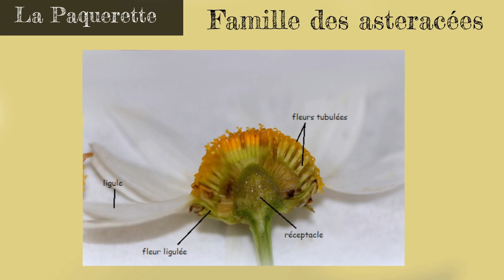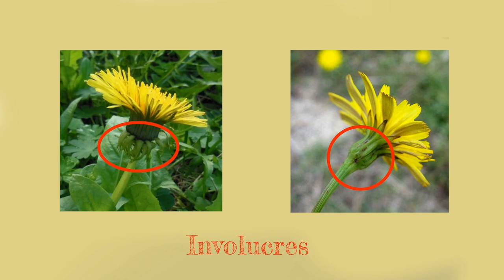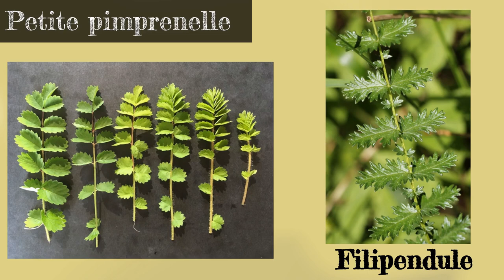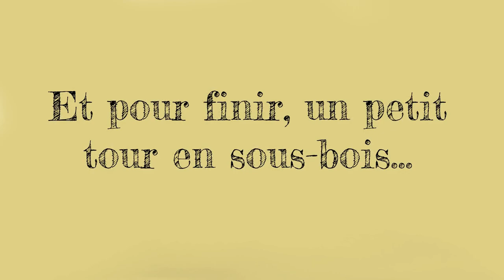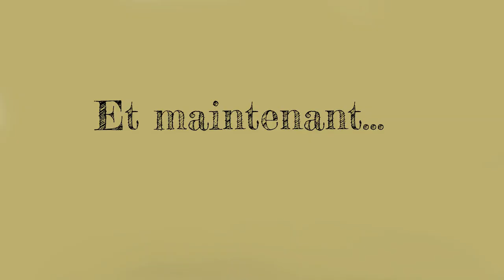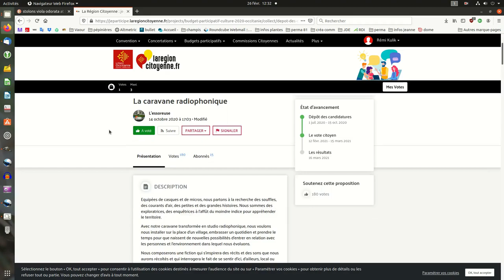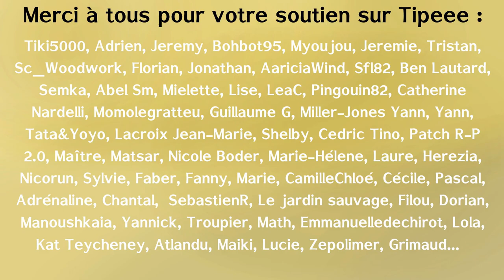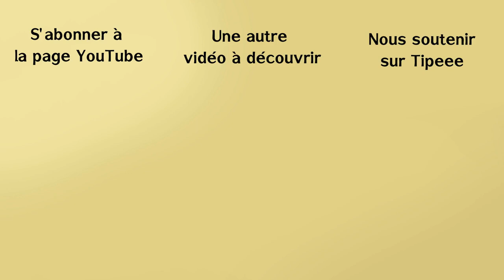Les méthodes pour cueillir sans se tromper. 7 plantes à déguster en ce moment. Botanique de terrain.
Et c'est reparti pour un nouveau cours de botanique mais cette fois-ci c'est sur le terrain. Partons ensemble à la cueillette de 7 plantes sauvages de nos jardins et voyons en passant toutes les méthodes, techniques et outils qui permettent de ne pas se tromper...

De plus en fin de vidéo, je vous présente le projet d'Élodie qui veut lancer "La caravane radiophonique"
Voici le lien pour voter pour son projet :